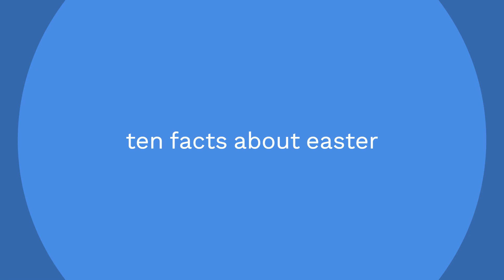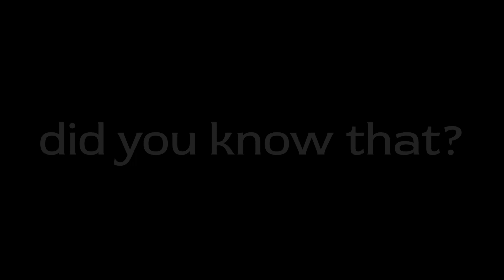DID YOU KNOW THAT-EASTER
10 FACTS ABOUT EASTER